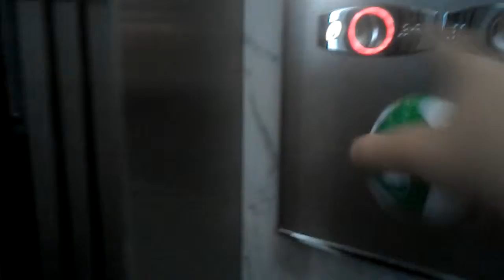A niced swing door lift in a Building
It's the first time while i'm filming a swing door lift look likes to Benobve! But Benobve films the lifts only, i'm filming the lifts with Mushroom